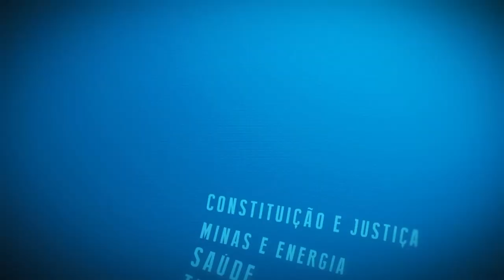Resumo Comissões - Com. Meio Ambiente - Angra dos Reis